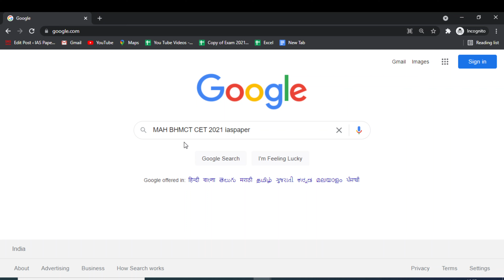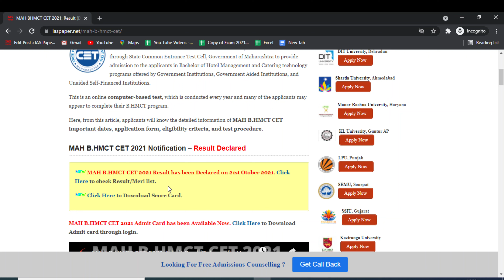MAH BHMCT CET 2021 Result (Declared) - How to Check MAH BHMCT CET 2021 Result Online Mode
MAH B.HMCT CET 2021 Result has been declared on 21st October 2021. The MAH B.HMCT CET is the state-level entrance examination